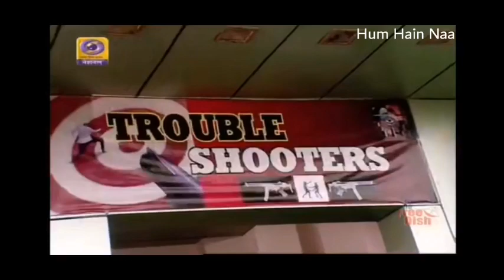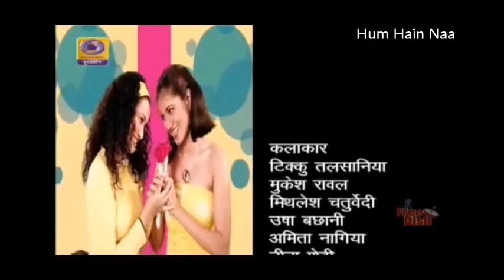Hum Hain Naa - Episode #01 | DD RETRO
DD RETRO: Doordarshan's Channel For Nostalgia.

Hum Hain Naa...Troubleshooters
TV program - Comedy - Hindi
Original Release :
Network : Doordarshan
Language: Hindi